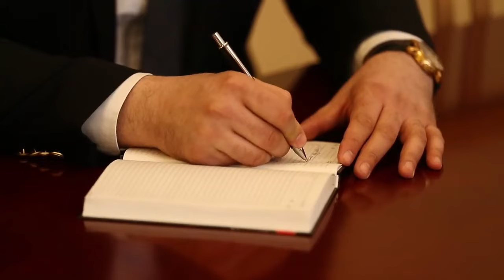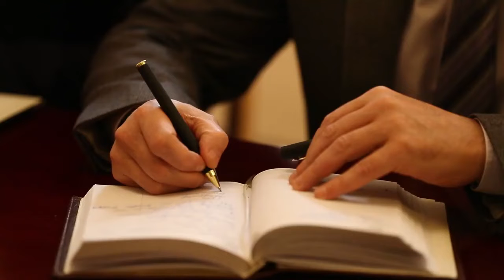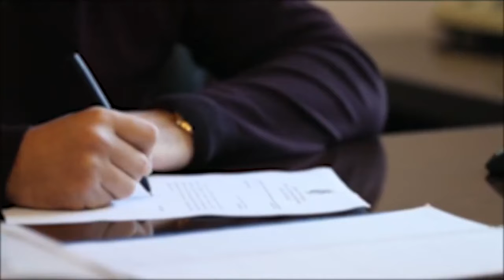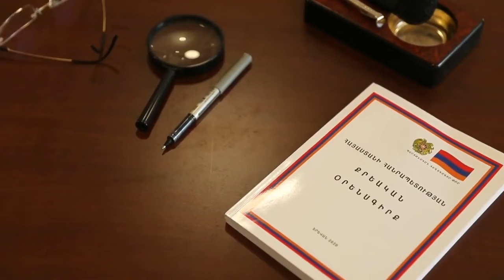ԱԱԾ-ի բացահայտումը. Մարտի դաշտից ապօրինի կերպով ՀՀ զենք զինամթերք տեղափոխած անձը ոստիկան է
ԱԱԾ